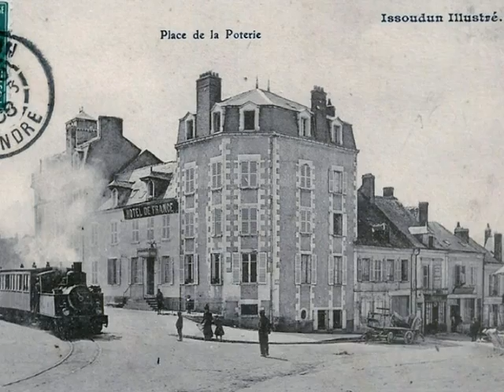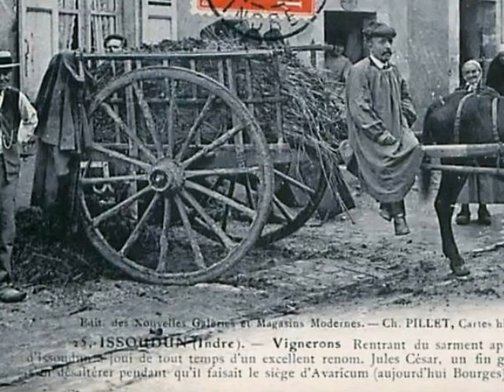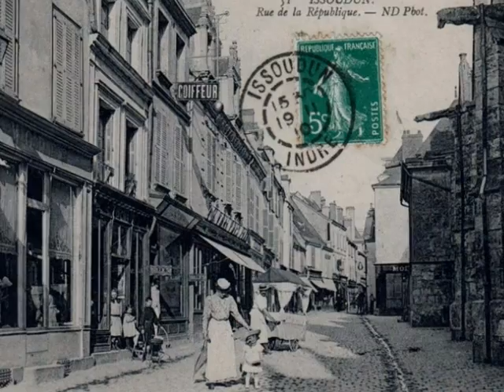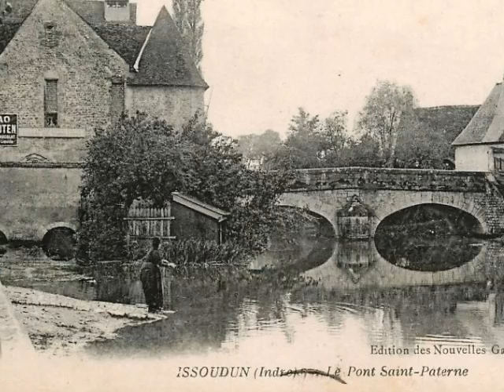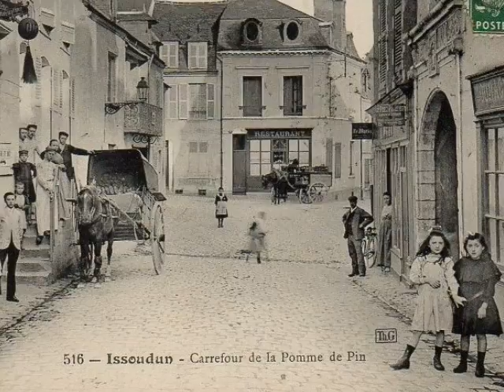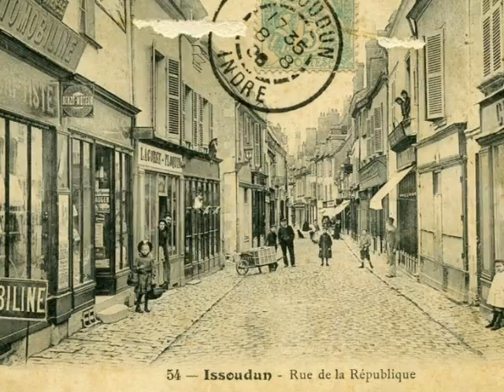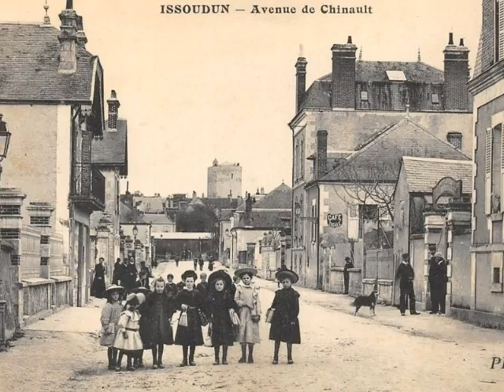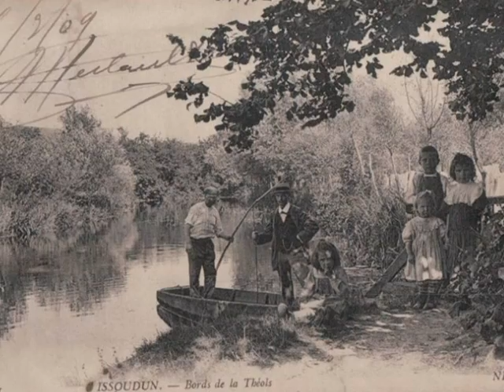Mémoire du siècle Issoudun 36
Issoudun (36)
Réalisé par David Gavignet